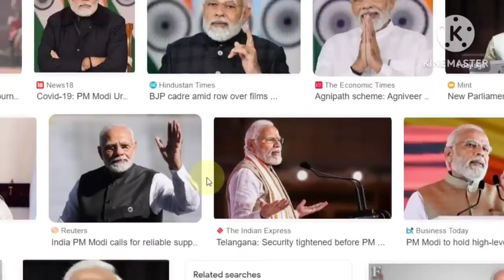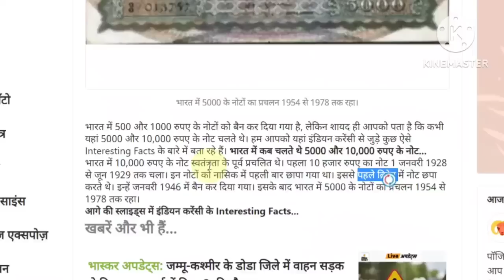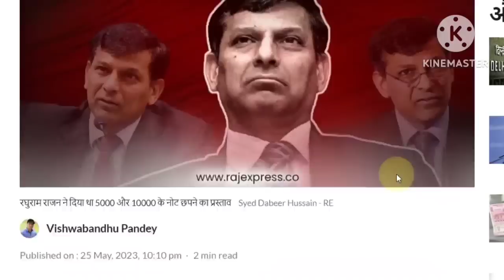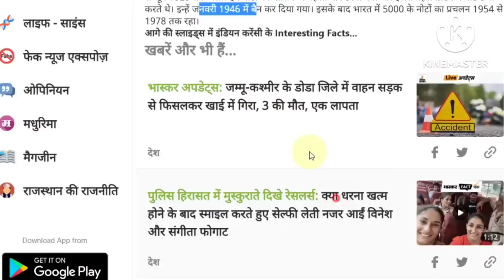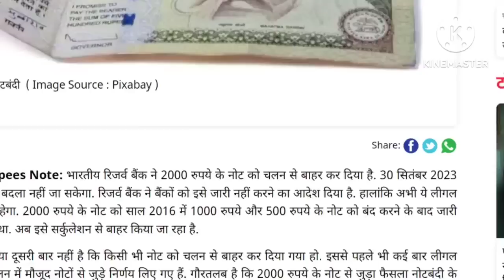এবার কি নতুন ₹5000 টাকার নোট আনতে চলেছে মোদী Pm Modi Govt News!!! Rbi new Rules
2000 টাকার নোট বন্ধ করার পর এবার মোদী সরকার কি নতুন ₹5000 টাকার নোট আনতে চলেছে Pm Modi Govt News!!!